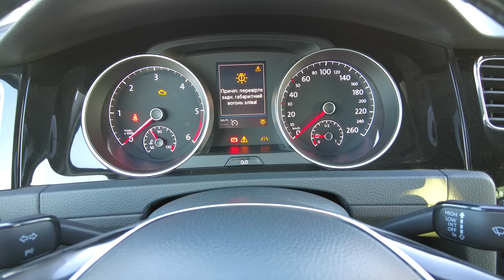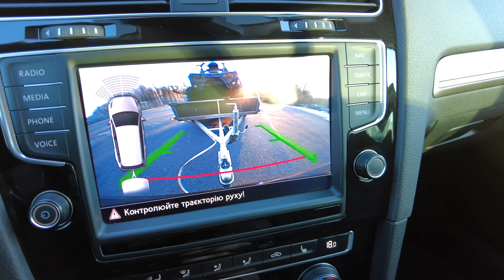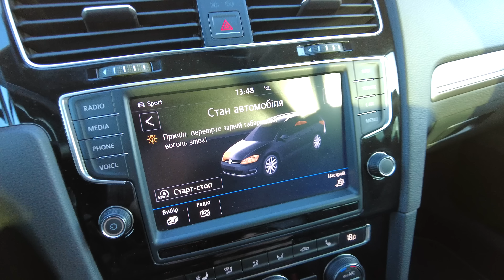Як реагує VAG на ПРИЧІП та проникнення в середину авто (сигналізація VW/Skoda/Seat/Audi)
Багато кого цікавить як працює вбудована сигналізація в автомобілях групи VAG та чи варто її встановлювати окремо (тут просто висловив свою думку). Також у відео проілюстрував реакцію автомобіля на під'єднання причепу до фаркопа і найголовніше до електронної мережі автомобіля.
Що фаркоп, що вбудована сигналізація іноді зустрічаються в автомобілях які ми приганяємо (хоча заводська сигналізація то є дуже рідкий звір), тому вважаю за потрібне розповісти як це все працює на автомобілях VW, Skoda, Seat та Audi, бо в першу чергу мені це було цікаво )))

- цікава інформація